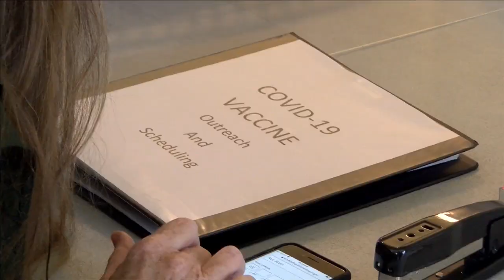Refugees needing help signing up for vaccine can get assistance Thursday